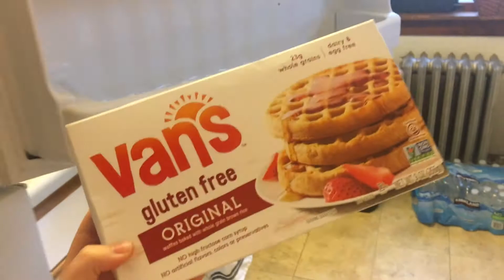WHO'S NOSE IS DIRTIER?? | Vlogmas Day 5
In today's vlog , I just brought you guys along with my boring day and then did nose strips with Sean haha

Photography Instagram - @ashleybostelle

I love you guys so much! You're beautiful!